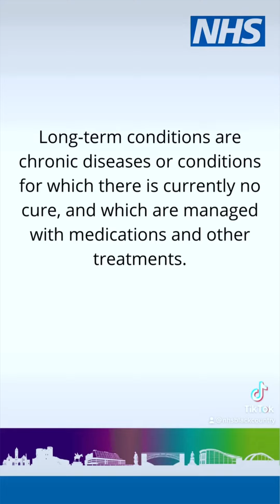Think self-care this winter for long-term health conditions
For those of you living with long-term conditions, there are a few things that you can do to help manage your condition and stay well this winter:
-Exercise, move more and go at your own pace
-Eat a healthy, balanced diet
-Get the flu jab if you are eligible
-Have regular reviews of your condition and treatment
-Make sure that you are up to date with your COVID-19 vaccinations
-Keep on top of your medication
-Keep warm
-Quit smoking